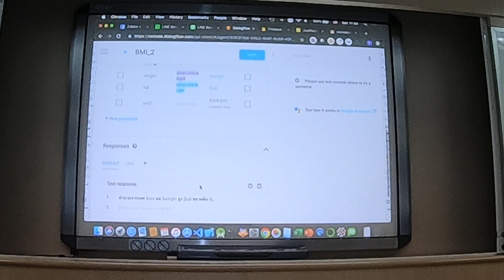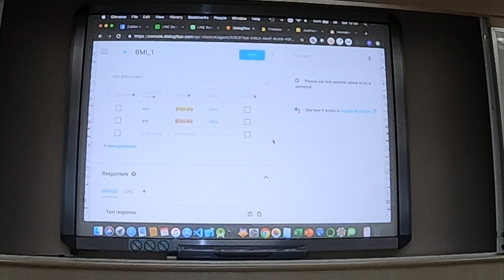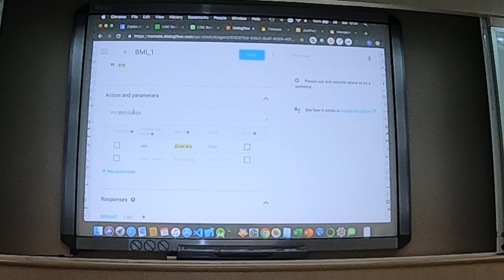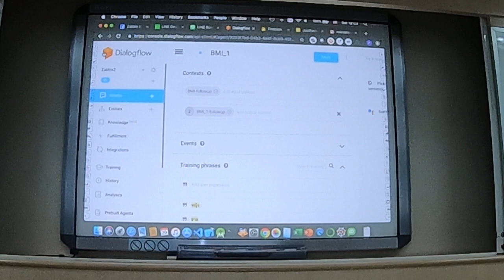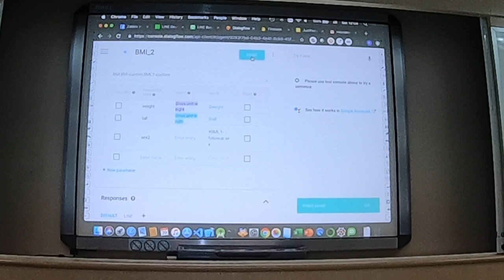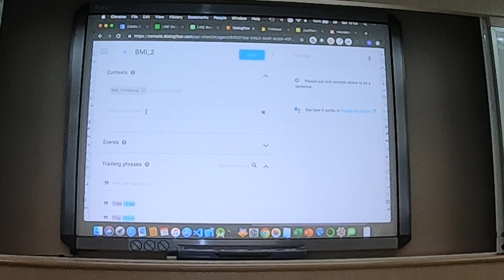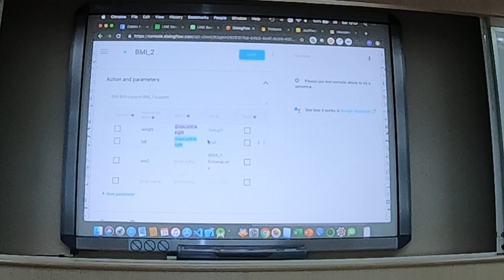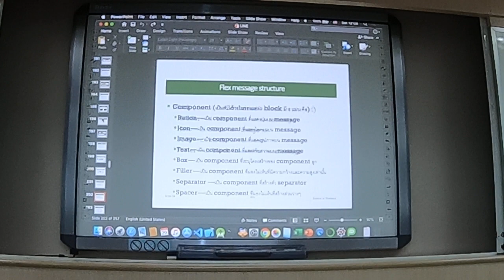Workshop: LINE API (Chatbot & Developer) | EP11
Line developer
- Line bot (Messaging API) + - Dialogflow
- Rich menu
- Flex message
- LIFF - Line Frontend Framework
เอกสารประกอบ
shorturl.at/JK267

ขออภัยหาก VDO ไม่ชัด ให้ดู Slide ประกอบพร้อมฟังเสียง น่ะครับ
shorturl.at/JK267

สอนโดย. คุณ ศิวพงษ์ นิยมพานิช
Sivaphong Niyomphanich
ณ ห้องปฏิบัติการคอมพิวเตอร์ 300702 คณะครุศาสตร์ อาคารเจ้าพระยาสุรวงศ์ไวยวัฒน์ (วร บุนนาค) อาคาร 30 ชั้น 7
มหาวิทยาลัยราชภัฏบ้านสมเด็จเจ้าพระยา
รับชมเว็บไซต์เราได้ที่
Facebook : Zabbix in Thailand

อย่าลืม!! กด ติดตาม ช่องเราเพื่อเป็นกำลังใจให้ช่องด้วยน่ะครับ
You like  this vdo.Please Subscription  link below and Click Notifaction .